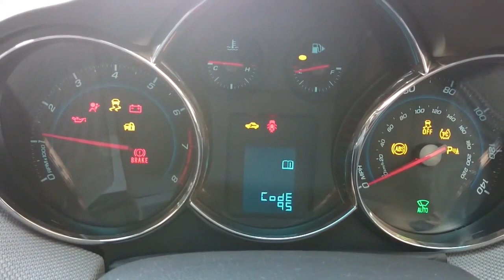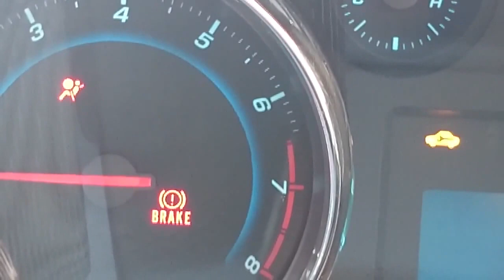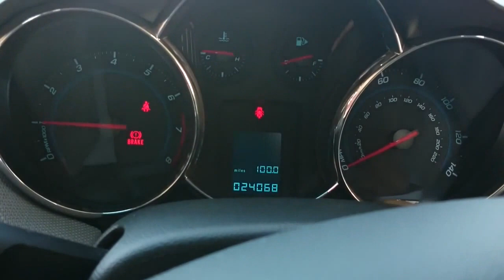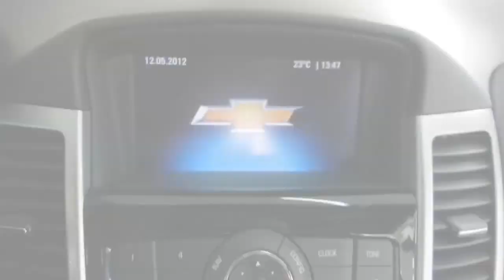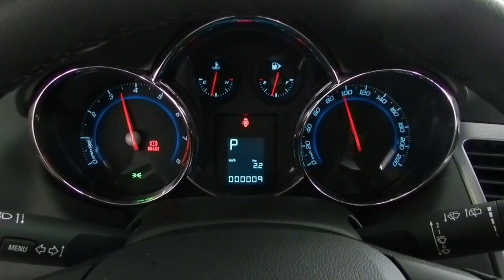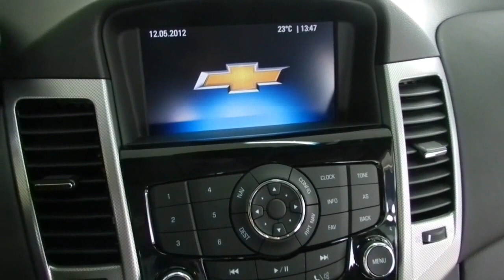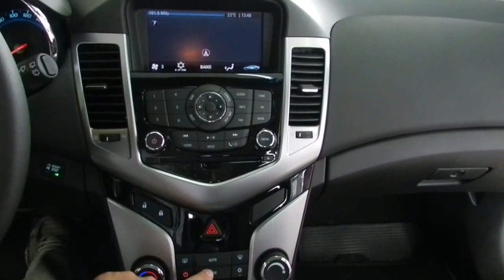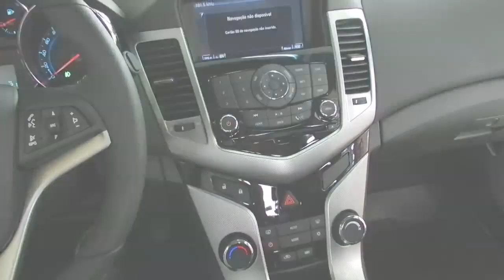New Cars ,, Mitsubishi Chevrolet Cruze review,,,, Auto Show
The Chevrolet Cruze has been described as the most important model for General Motors since the company’s bankruptcy in 2009. Built in 11 factories around the world, this VW Golf-sized family car has, since 2008, been delivering growth for GM’s global ‘value’ brand. More than half a million have been sold in a little over three years.

So it might seem odd that the Cruze has yet to make a significant dent in the European C-segment. It’s actually a stark reminder that other territories – South America, China, Russia and India – are now much bigger priorities than the EU for one of the world’s true car-making giants.

Chevrolet’s big European push seems like it is beginning to gather momentum. The impressive new Aveo supermini is on sale and the Cruze has finally been made available in the flavour most palatable to European tastes – as a five-door hatchback, powered by a compact and economical turbodiesel.The estate is expected to take around 12 per cent of sales.

It certainly has the potential to suit tight budgets. The well equipped base model comes in at a keen price, while the top-of-the-range version remains shy of an entry-level Ford Mondeo.

Engine choices are nowhere near as wide as that from Ford: you’ve only got 1.6 or 1.8-litre petrols and 1.7 and 2.0-litre diesel to choose from in S, LS , LT  and LTZ trim levels (not every trim is available with every engine, though).

Buyers have the choice of a five-door hatchback, four-door saloon or five-door estate - with the former taking the vast majority of sales.

craigslist cars,
car for sale,
car dealerships,
second hand cars,
compare cars,
cheap cars for sale,
cheap cars,
used car
car finder
used car values
car value
sell my car
new cars
cars for sale by owner
value my car
car trader
car reviews
new car
trade in value
old cars for sale
car dealers
car news
car sale
new car deals
car values
car prices
new car prices
buy car
cheap used cars
cars online
new cars in india
what is my car worth
car price
buy cars
used car sales
car compare
auto sales
car search
pre owned cars
new cars for 2015
car deals
auto finder
buying a car
buy my car
new cars for sale
car for sale by owner
find a car
car price guide
value of my car
whats my car worth
car price in india
sell car
best car deals
cars under 1000
used car search
vehicles for sale
best new car deals
cheapest new car
maruti new car
car review
car prices in india
new car games
latest cars
cheapest car
cars sales
find cars
car buyers guide
maruti suzuki new car
2015 new cars
used vehicles
compare cars india
car shopping
cheapest cars
buying a new car
cars sale
buy car online
buy cars online
used car price guide
tata new car
new cars under 15000
new cars in 2015
new cars in india 2015
car ratings
new car launches
new car launches in india
compare car
autos for sale
buy a used car
car buy
cars 4 sale
best new cars
comparison of cars
car brokers